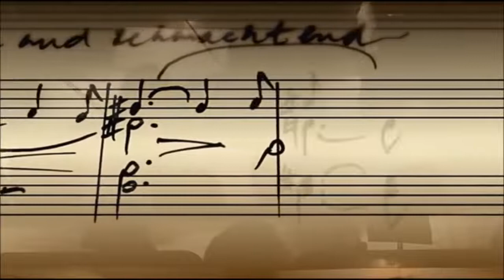El Acorde de Tristan